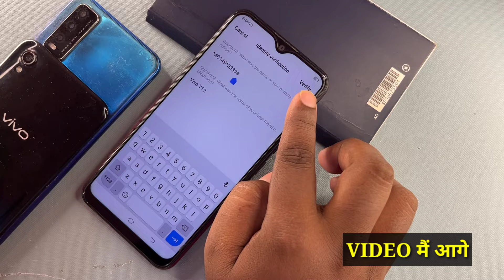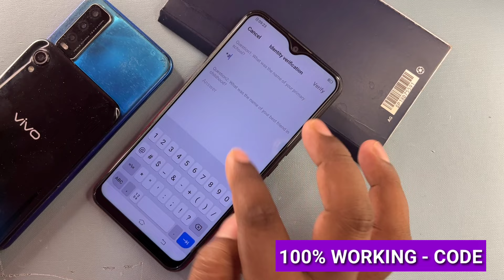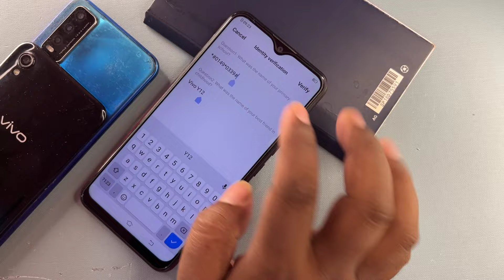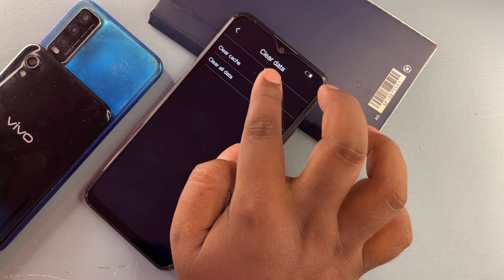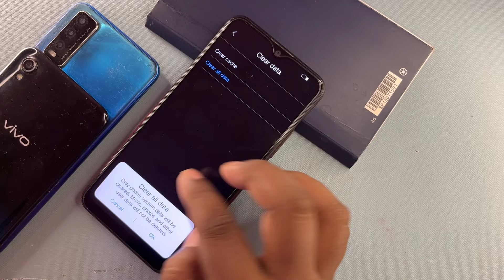Unlock Any Vivo Phone Password Pattern Lock Without Losing Data (June 2024) Vivo Ka Lock Kaise Tode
vivo y17s factory reset
vivo y18 2024 hard reset
About this video- Dosto Aaj Ki Is Video Me Maine Aapko ( All Vivo Password Lock ) Ke Bare Me Bataya Hai Ummeed Hai Aapko Ye Video Bahut Hi Jyada Pasand Aayegi Thank You So Much...